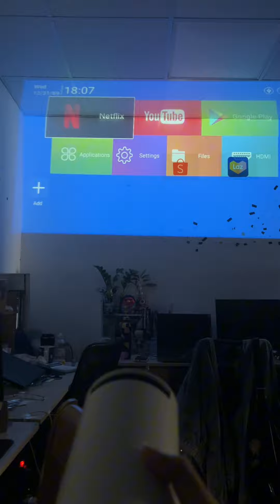Tháo máy chiếu giá rẻ 2 củ khoai xem ruột có gì/ tháo máy Aun Hy300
Thông tin & thông số sản phẩm